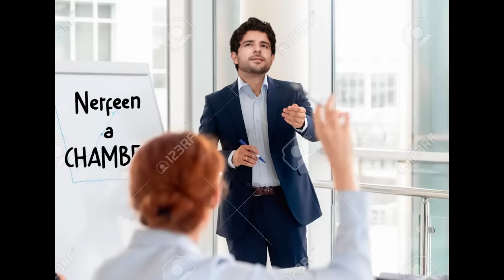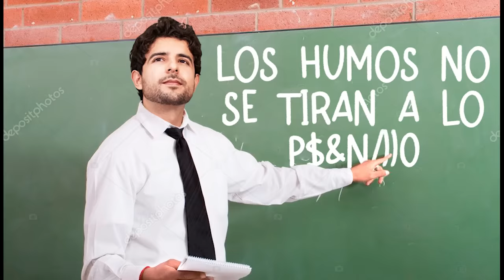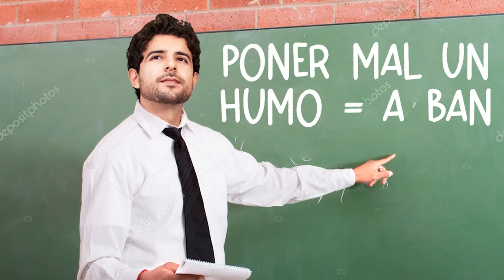Por Qué Nadie Juega Controladores en Valorant | Guía Rol Controladores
Los controladores en Valorant son una de las clases de agentes que se destacan por su habilidad para controlar el campo de batalla a través de una variedad de habilidades de área. Su principal enfoque es dominar las posiciones y negar el acceso a los enemigos.

En primer lugar, los controladores cuentan con habilidades que les permiten forzar al enemigo a cambiar su ruta o mantenerlos a raya en áreas estratégicas, lo que hace que los controladores sean expertos en la defensa y el control del mapa.

En segundo lugar, los controladores pueden obstaculizar el movimiento del enemigo a través de la creación de barreras, humo o áreas de control. Esto no solo dificulta el avance del equipo contrario, sino que también crea oportunidades para emboscadas y estrategias de juego en equipo.

En tercer lugar, los controladores suelen tener habilidades que infligen daño en el tiempo o provocan efectos perjudiciales en los enemigos. Esto les permite debilitar a los adversarios y limitar su capacidad de combate.

En cuarto lugar, los controladores son esenciales en situaciones de retoma de la bomba, ya que sus habilidades pueden desalojar a los enemigos que se refugian en áreas clave del mapa.

En resumen, los controladores en Valorant son agentes versátiles y estratégicos que se destacan en el control del campo de batalla a través de habilidades de área, obstrucción del movimiento enemigo y daño sostenido. Su capacidad para dictar el ritmo del juego y restringir las opciones del equipo contrario los convierte en piezas fundamentales para lograr la victoria en el juego.